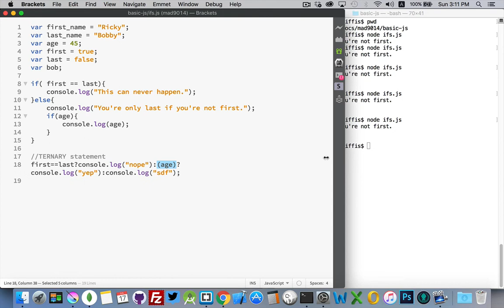Javascript Ternary Operator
A comparison of the Javascript if statement and the ternary operator.
(I refer to the Ternary Statement in the video. Technically this should be called the Ternary operator  ?: )